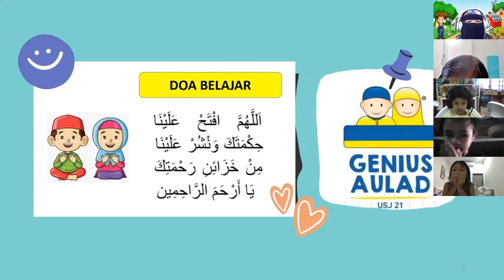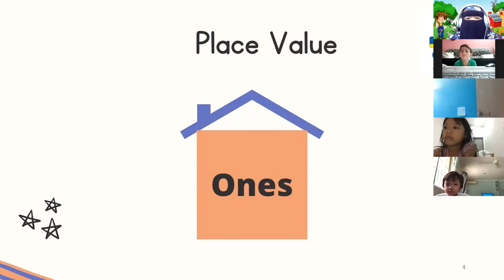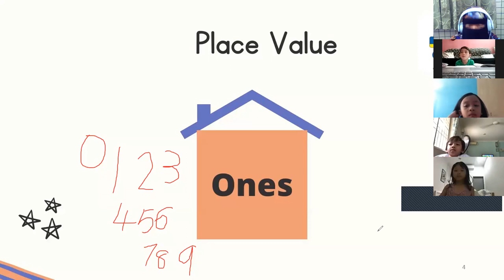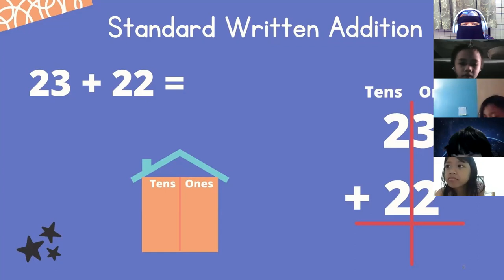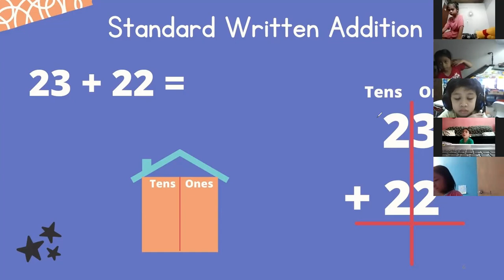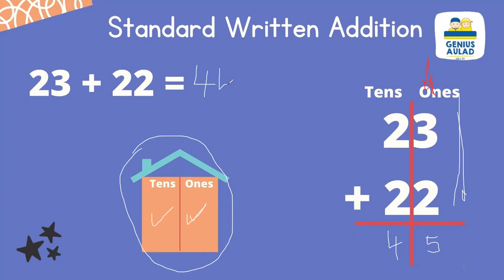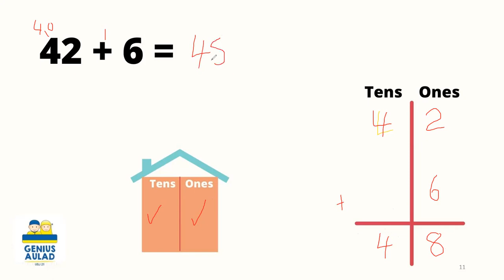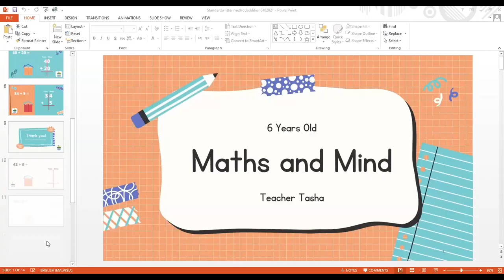Maths and Mind 6 years - Standard Writted Addition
Online class GAUSJ21,GAPH, and GASGB